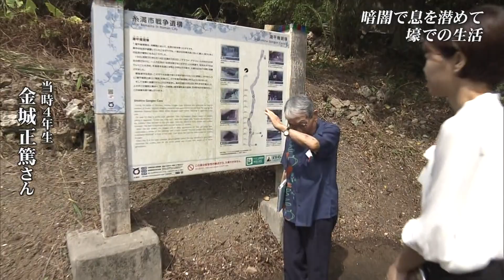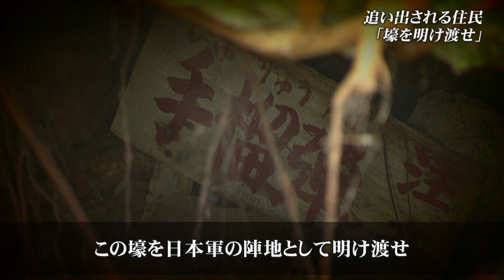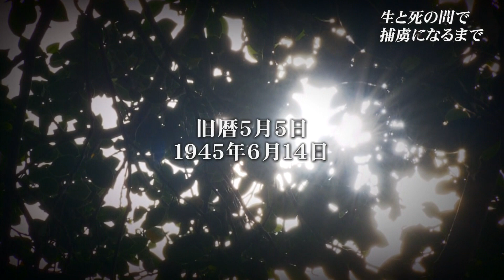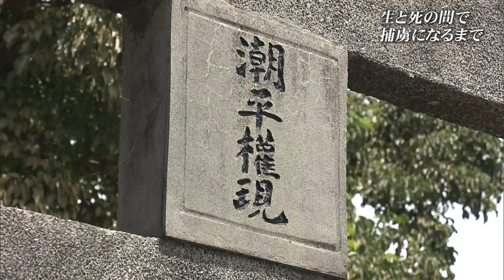慰霊祭ではなく感謝祭 住民560人の命救った潮平権現壕（沖縄テレビ）2023/7/4